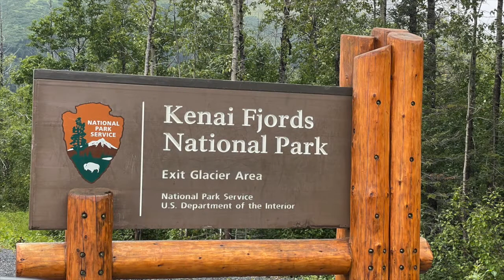National Parks Expedition Challenge: Kenai Fjords and the 11 Alaska Coastal Parks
Join Dr. Drizzle and Ranger Tahzay Jones as we explore the National Parks Expedition Challenge: Kenai Fjords and the 11 Alaska Coastal Parks. Learn how YOU can make a difference in your community with Goal 14: Life Below Water.